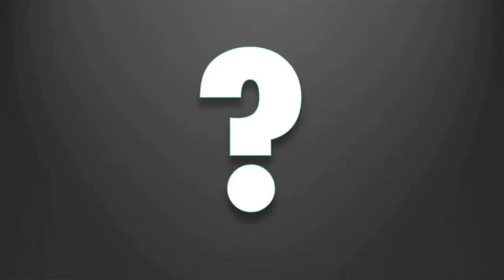Ignite Valencia #4 - Albert Valero: Cómo esconder un cadáver en Google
Ignite Valencia #4 se celebró el 27 de Junio de 2013.